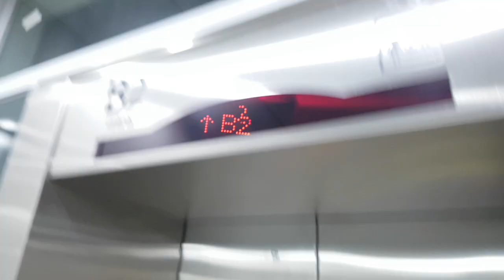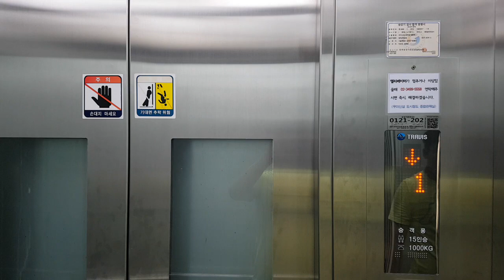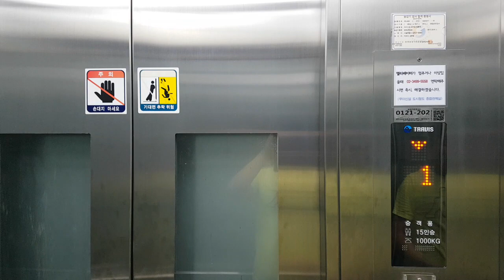서울특별시 성북구 정릉동 966-330 우이신설 경전철 정릉역 외부구간 트라비스엘리베이터 탑사기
이 엘리베이터는 닫힘버튼 누를때 불이 들어오는데도 불구하고 작동하지 않습니다.

* 여기는 대합실이 혼잡할 수 있으니 탑사시 주의하십시오.